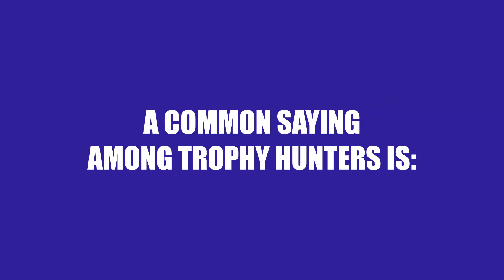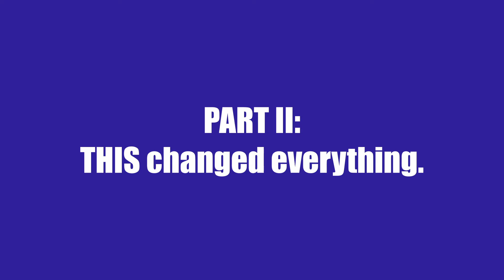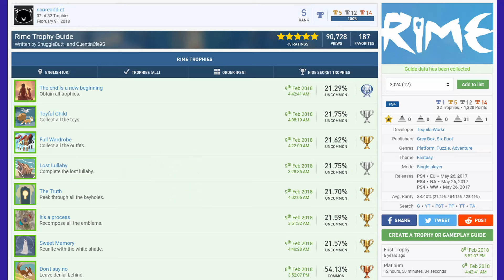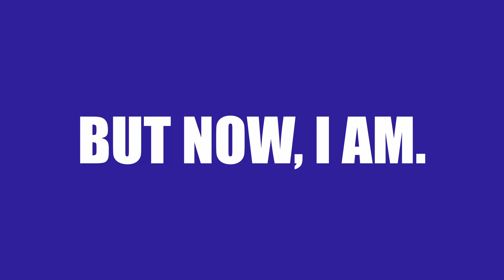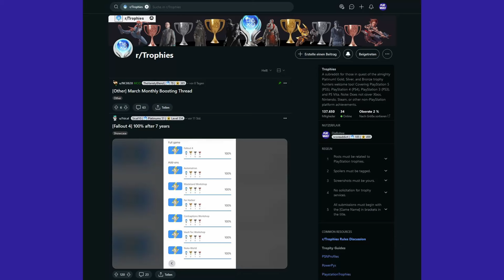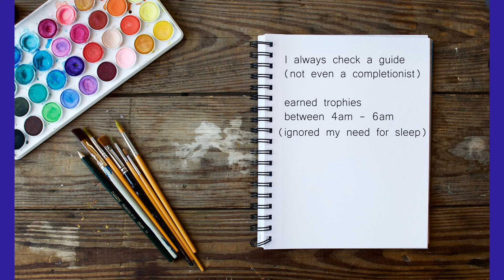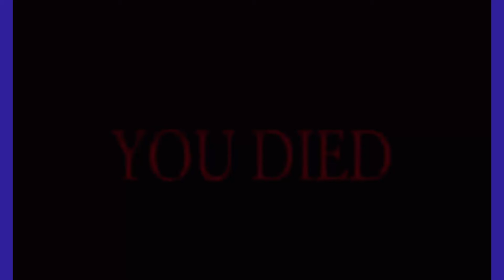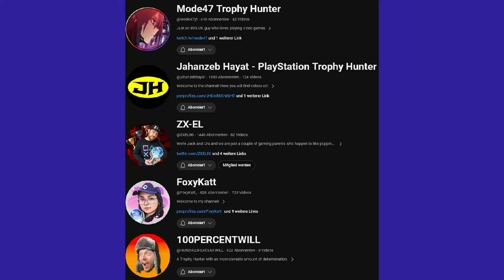RE: A platinum trophy is a platinum trophy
A common saying among trophy hunters is «A Plat is a Plat.» But is that really true? Here is my very personal take on this topic. What do you think?

0:00 A common saying among trophy hunters
0:15 Part 1: How I became a trophy hunter
1:39 Part 2: THIS changed everything
4:22 Part 3: The Dark Side of Trophy Hunting
5:59 Part 4: The consequences of my actions
8:23 Part 5: A Plat is A Plat
9:16 Part 6: What now?

1.) The biggest support is watching the video from start to finish.